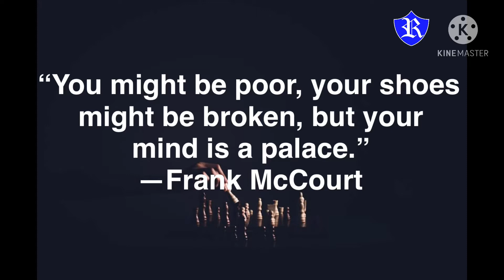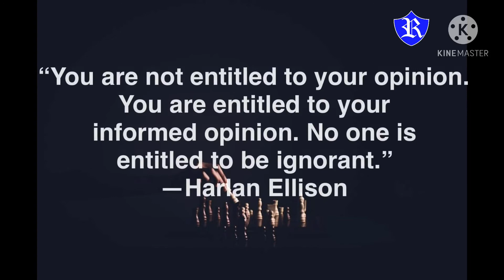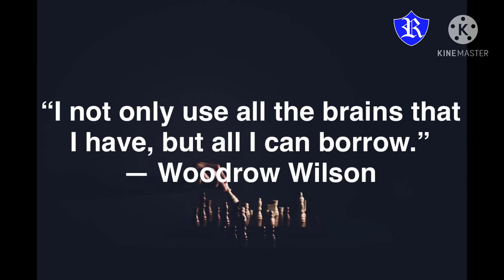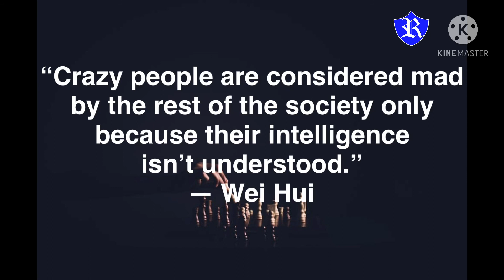18 BEST INTELLIGENCE QUOTES AND SAYINGS TO SHARE WITH OTHERS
18 BEST INTELLIGENCE QUOTES AND SAYINGS TO SHARE WITH OTHERS